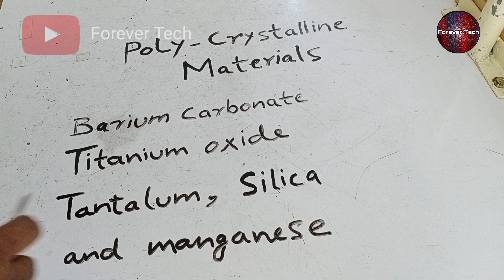Refrigerator Compressor Relay Ex-Change | Fridge Relay Replacement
💡 Twitter Refrigerator Compressor Relay Ex-Change With Another Relay | Refrigerator Relay Change | Fridge Relay Replacement

Hello Guys in this video we have showed you a trick how to Ex-Change a relay with another relay with this trick and can we change a ptc relay with current relay and what are the possibilities to do while changing a relay with and another compressor wheather it is danfoss or panasonic as their are many type of relays and which type will fit in another type in the compressor and what size should be of the compressor.